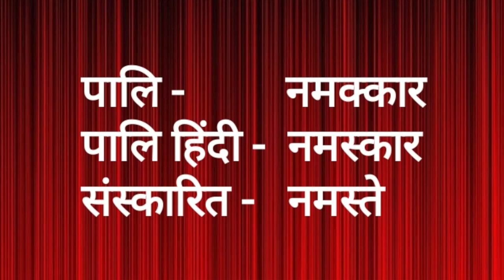नमक्कार नमस्कार|| सुधीर राज सिंघ || Sudhir Raj Singh ||Pali Language